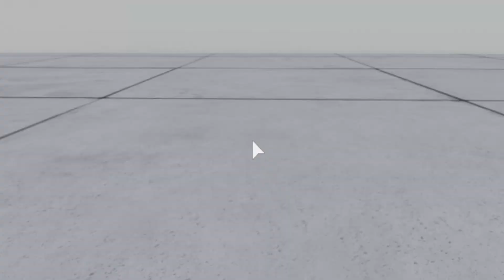Mentally Draining Sagee4 E-Girl Admin In ABA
Fight back Ellie

Shoutout to XXjakeiX for editing this video